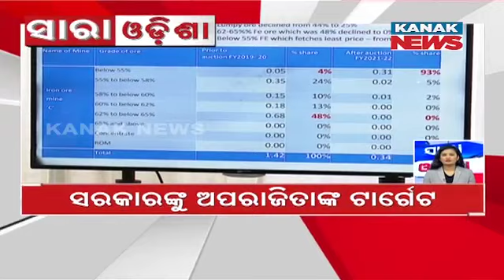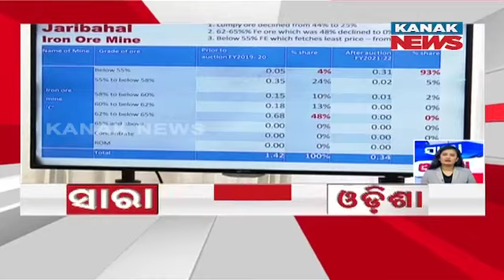Speed News- Sara Odisha | 12th September 2022 | Kanak News Live